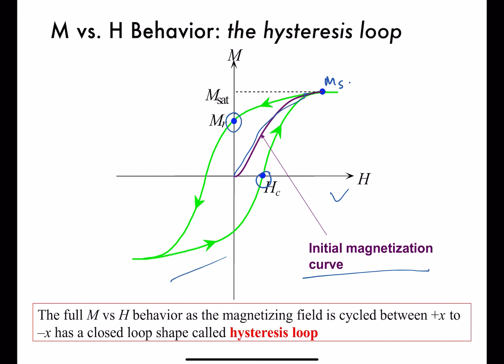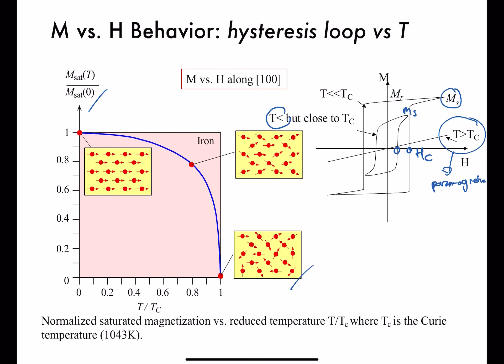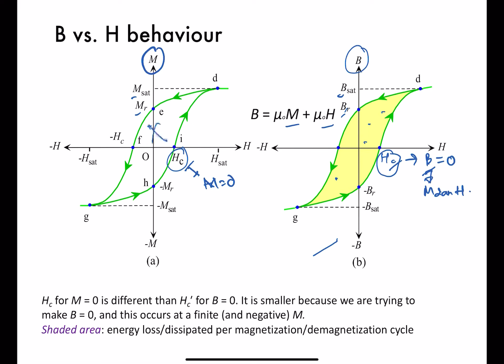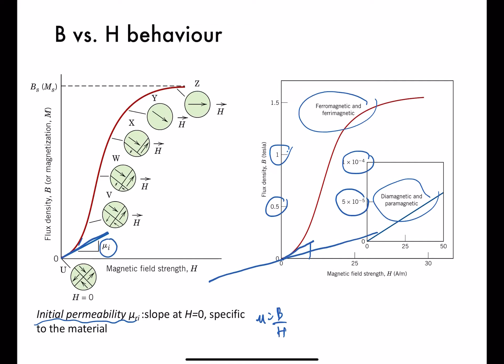MT2106 Material Magnetik 14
Ferromagnetic
Domain wall movement
M vs. H behavior
Hysteresis loop vs. temperature
B vs. H behavior
energy loss
initial permeability